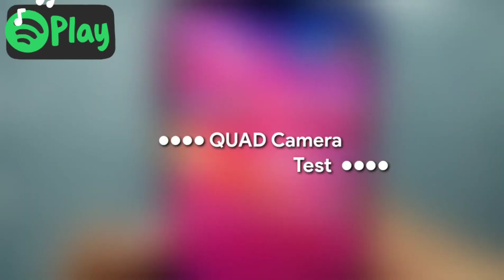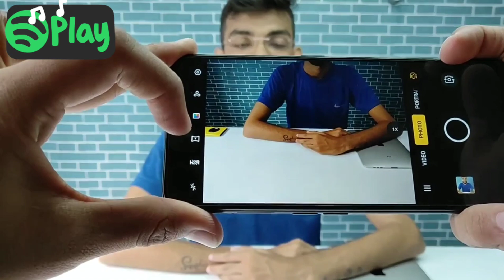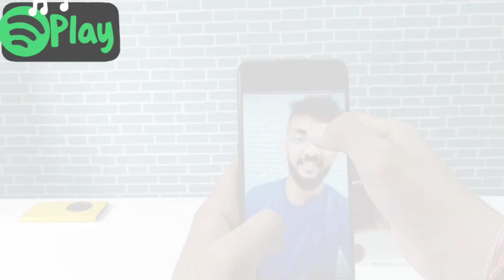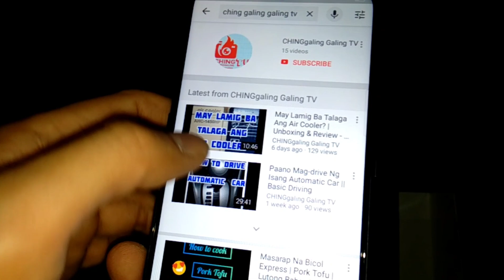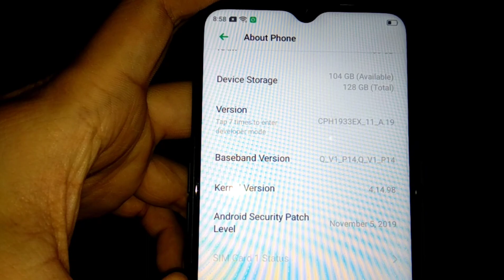Oppo A5 2020 - Unboxing & Review | Sulit Kaya??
I made this video to let you guys know the basic specifications and/or features of Oppo A5 2020.

credit to "All Stuff" for the Camera Test!